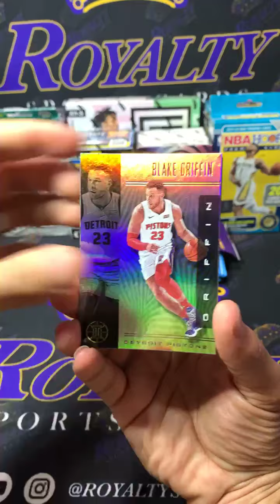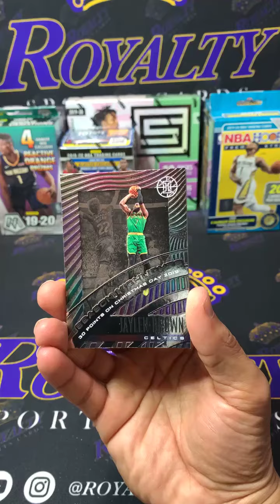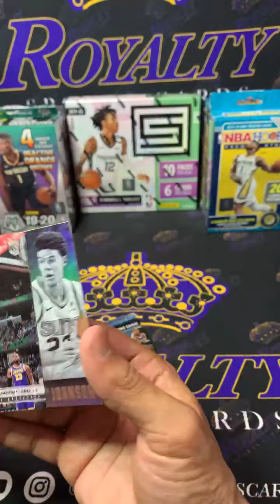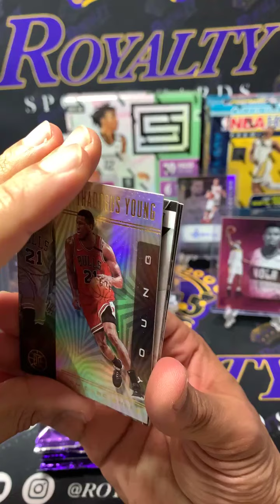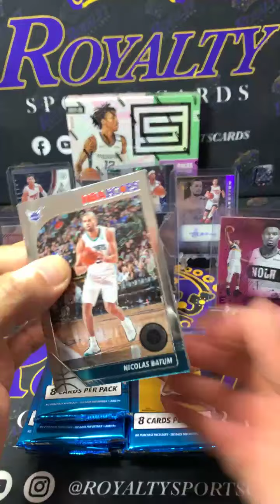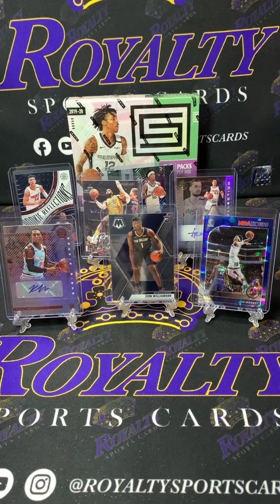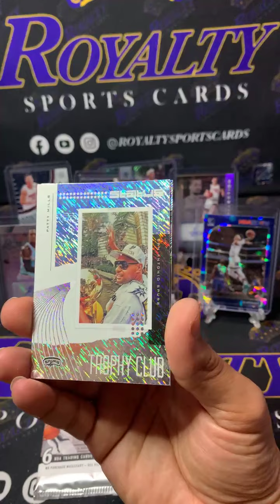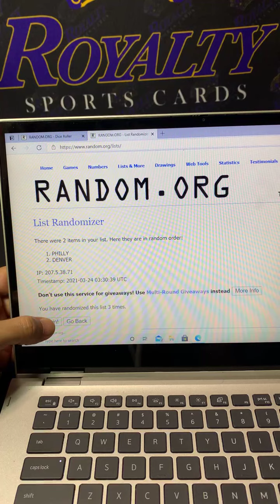eBay break 23 March 2021 Tmall status hoops premium mosaic and chronicles